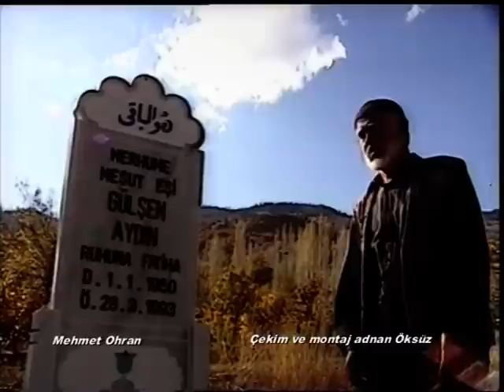adnan4270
BAKIN KASABANIN İHTİYAR DELİKANLILARI NELER SÖYLÜYORLAR.